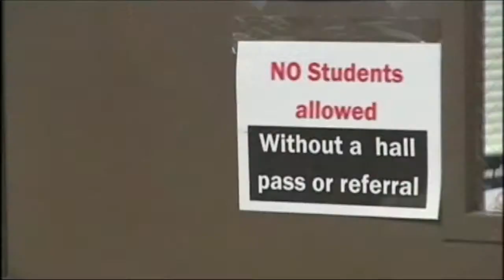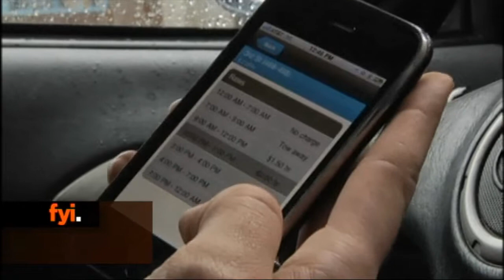fyi The Buzz May 28th 2012